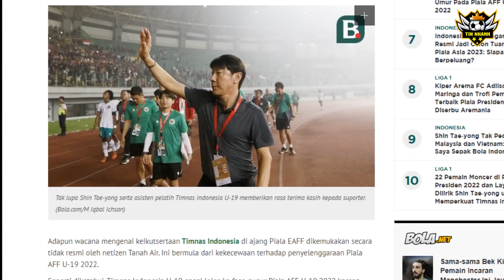Cả ĐNA Bất Ngờ Dậy Lên Làn Sóng Ủng Hộ Mời Indo Ra Khỏi AFF, Cả Châu Á Sốc Nặng